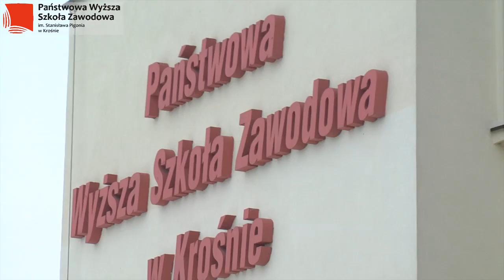Dzien kota 18 02 2013 Państwowa Wyższa Szkoła Zawodowa im Stanisława Pigonia w Krośnie